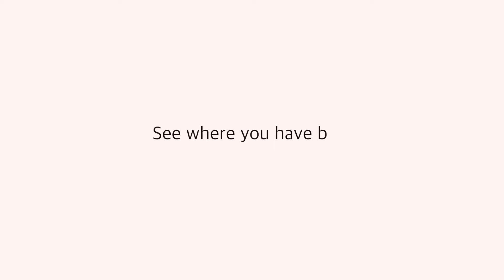Mad House Trailer | HORROR CENTRAL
**This film is under a non-exclusive license from Bounty Entertainment.

Dale Mortimer is a successful businessman, with a wife and daughter. His happy home life is destroyed when three junkies use Dales smartphone to use his personal information against him and hold his family hostage.

2019,
Director: Ross Perkins,
Writer: Ross Perkins,
Stars: Matt Hastings, Tequila Rathbone, Aaron Patrick